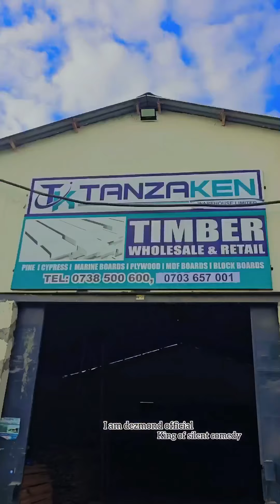ODERING TIMBERS TO USE THEM TOMORROW..TUESDAY order yours and get 1%